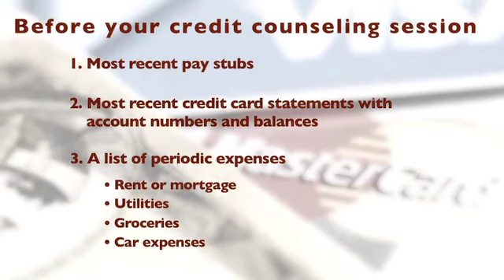Get Out of Debt By Preparing for a Budget Counseling Session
If you have chosen credit counseling as a solution to get out of debt, you will need to complete a budget counseling session with a certified financial counselor. Learn everything you need to know about preparing for a budget counseling session.